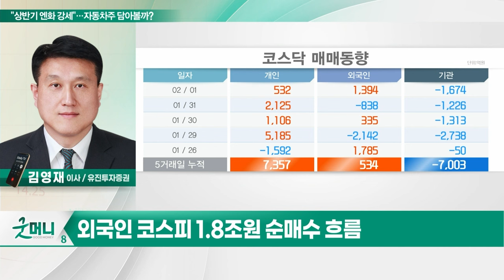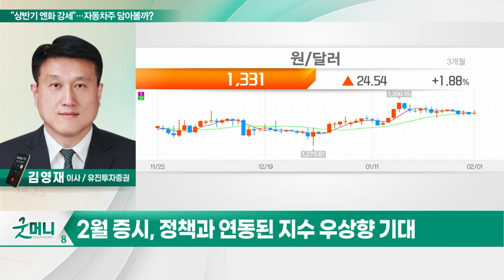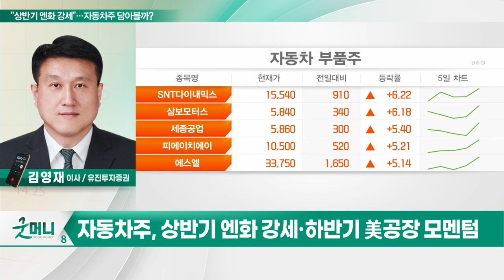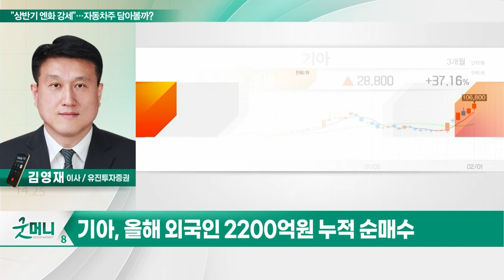기아(000270)... "상반기 엔화 강세 가능성"... 자동차주 담아볼까?_투자 인사이트 (20240202)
Q. "상반기 엔화 강세 가능성"... 자동차주 담아볼까?

기아(000270)
- PBR 0.8배 및 PER 4.7배로 저평가
- 5천억원 자사주 매입 이후 50% 소각 예정
- 배당 수익률 5.3%
- 올해 외국인 2200억원 누적 순매수
- 10만원 미만 눌림목 접근